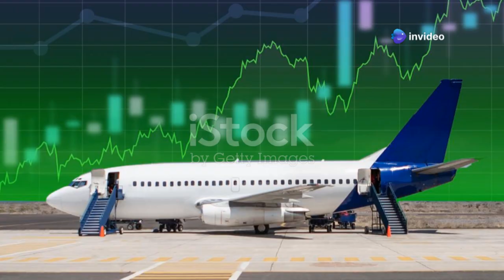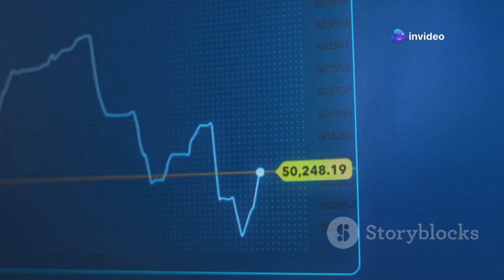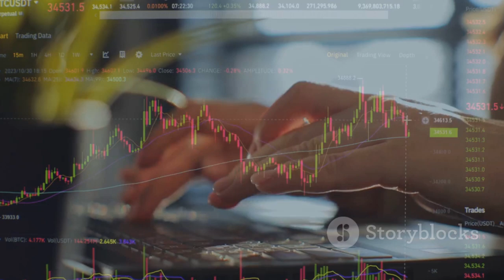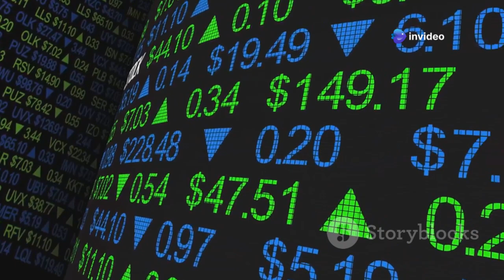Spirit Airlines Bankruptcy: What Went Wrong?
In this video, we dive deep into the recent bankruptcy of Spirit Airlines and analyze the factors that led to this significant event in the aviation industry. From operational challenges to financial mismanagement, we explore how Spirit's business model faced unprecedented pressures and what it means for the future of budget airlines. Join us as we discuss the implications for travelers and the airline's employees while highlighting key lessons for the aviation sector.